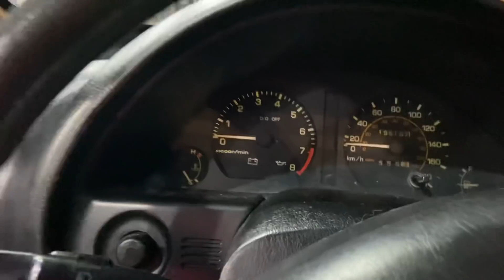POUCOS SABEM QUE ESSE CARRO EXISTE